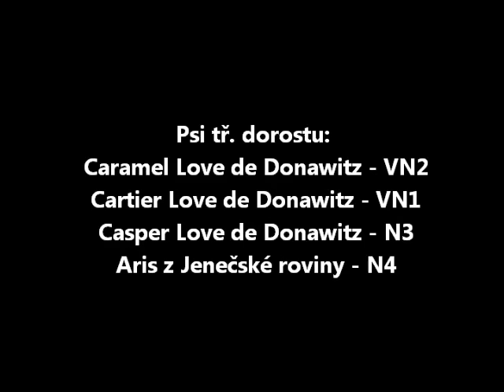Speciální výstava výmarských ohařů Červený hrádek 7. 5. 2011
Psi tř. dorostu
Caramel Love de Donawitz - VN2
Cartier Love de Donawitz - VN1
Casper Love de Donawitz - N3
Aris z Jenečské roviny - N4